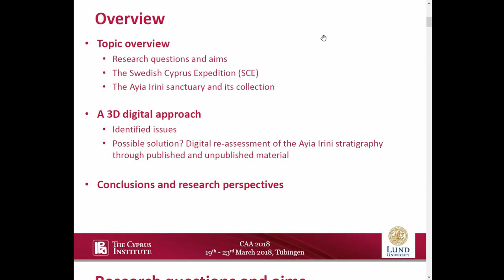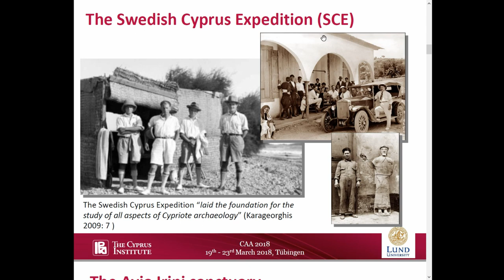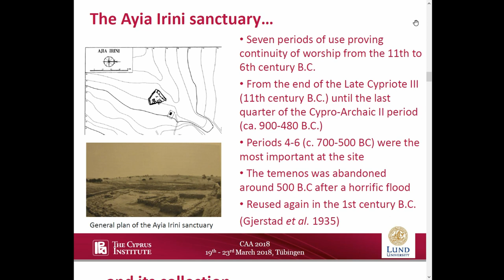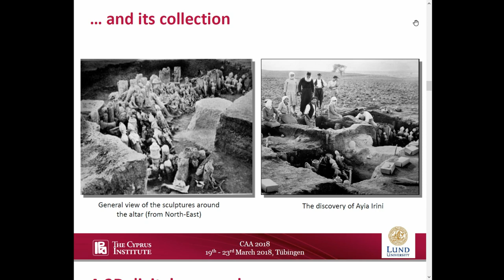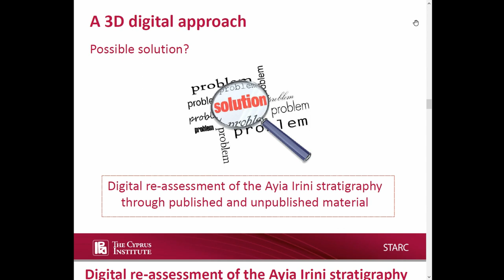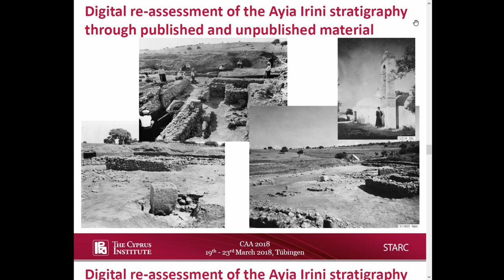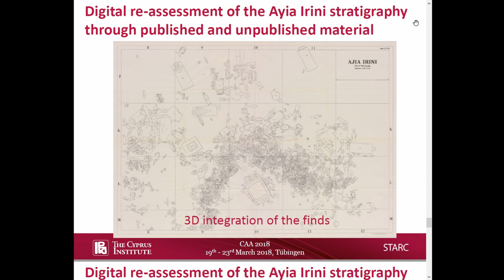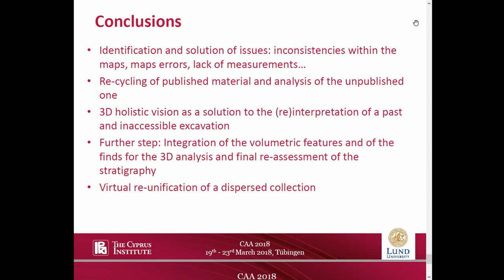Digging in excavation diaries: digital re-assessment of stratigraphy in 3D GIS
The Ayia Irini (Cyprus) sanctuary was excavated by the Swedish Cyprus Expedition in 1929, who identified seven periods of use, from the end of Late Cypriot III (ca. 1200 BC) to the Cypro-Archaic II (ca. 500 BC) periods, and suggested that the area was flooded several times. It consists of a temenos with small buildings around an open court where, around the altar and in semi-circular setting, more than 2000 terracotta statues and figurines of humans, animals, chariots, minotaurs, varying in size and shape, were found. The site is under Turkish military occupation since 1974 and thus inaccessible to further archaeological investigations. Scholars focus therefore on reviewing published and unpublished excavated material and analysis of artefacts and a better understanding of the site’s stratigraphy and related chronological sequence. A recent effort concentrates on 3D semantic and shape based analysis of figurines. The current paper presents a digital reassessment of the site’s stratigraphy using 3D GIS, by corroborating published material with data extracted from the original excavation diaries. The obtained maps question the positioning of finds and their setting within the sanctuary, the existence of natural versus human made features and the possible impact of flooding episodes. Such a stratigraphic re-assessment is based on the 3D re-alignment of statuettes, according to drawings and notes from the original excavation diaries, their location and orientation related to the other features of the sanctuary and a re-evaluation of the nature of features described in the excavation diaries and related to the statuettes.

(Valentina Vassallo, Giacomo Landeschi, Nicolò Dell'Unto, Sorin Hermon)